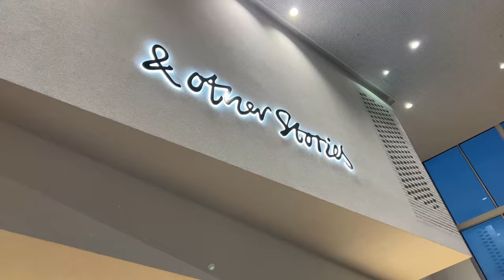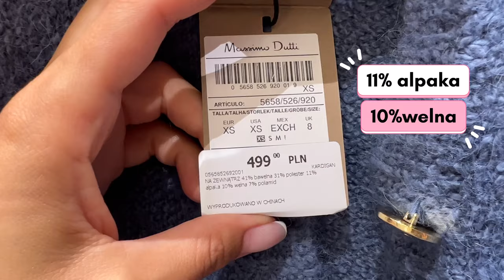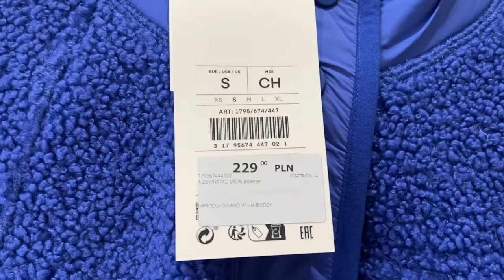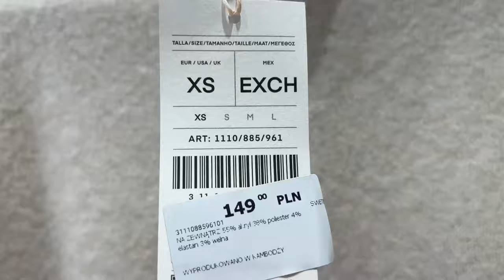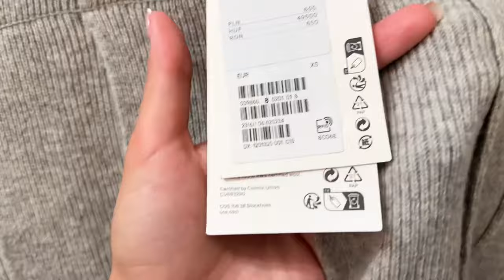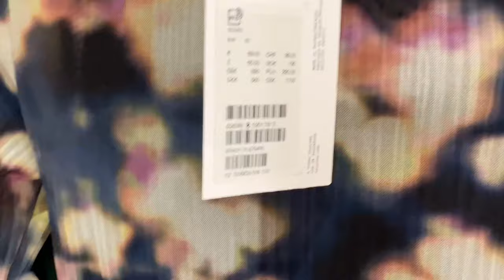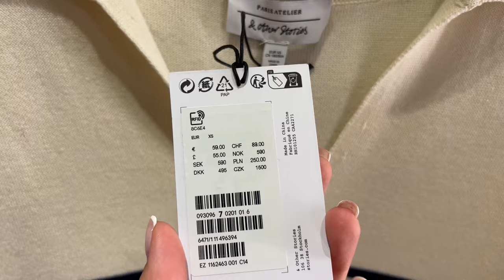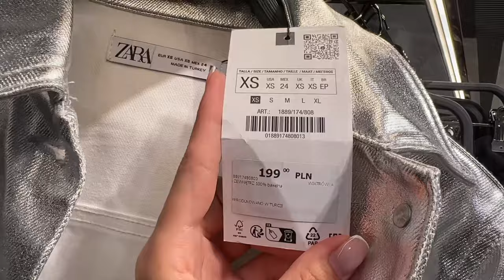COS. ZARA. OYSHO. MASSSIMO DUTTI.OTHER STORIES. Шопинг влог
Пиши в коментарях який з образів сподобався.

В описі залишаю також посилання на все,що приміряла.

Мої параметри 75-60-92
Ріст 164см.

01:04

01:29

02:03

02:34

02:59

03:25

03:42

04:15

04:48

05:29

06:09

06:31

07:02

07:24

07:45

08:02

08:40

09:13

10:37

10:55

11:27

11:48

12:07

13:03

13:29

13:53

15:50

16:23